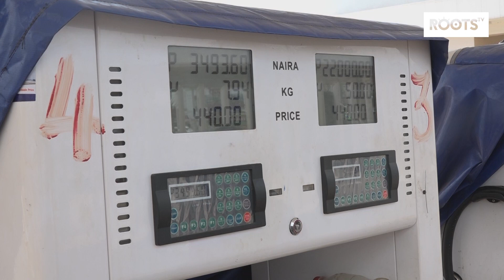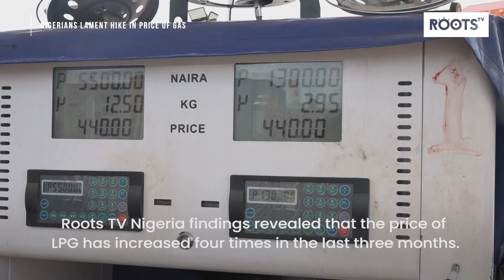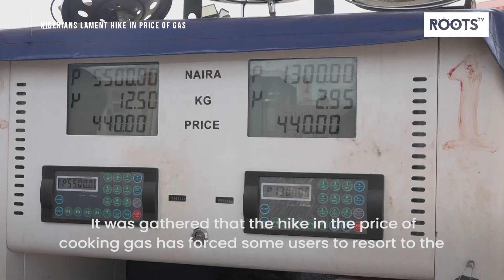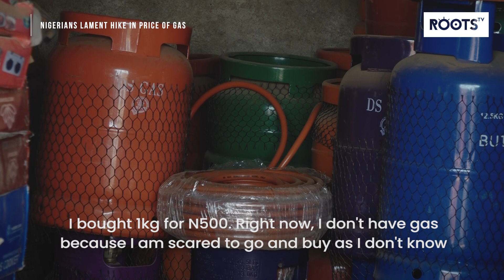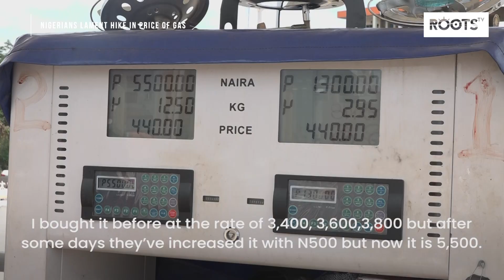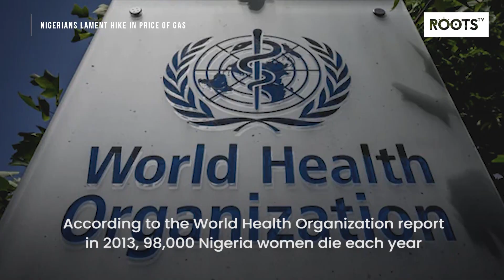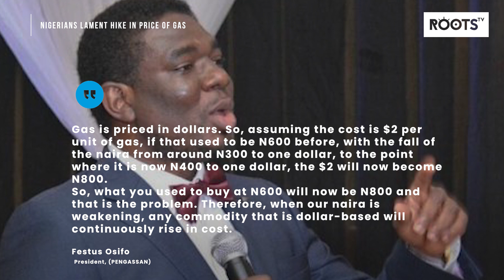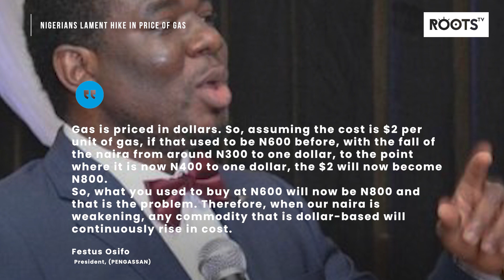Nigerians Lament Hike in Price of Gas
The 10-year plan by the Federal government to boost the current 5 percentage of Nigerians using cooking gas in the country to 90 percent may have failed, as the price of Liquefied Petroleum Gas (LPG) continues to increase by the day.